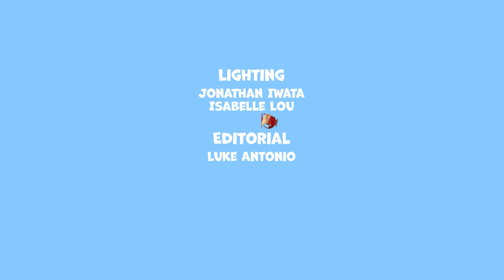CityBlock - Learn Opposites with Helicopter!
Today's we are learning about opposites! There are many different and opposite things in CityBlock, so lets join our friend, the Red Pilot and find all those opposites! Watch out for Yellow Pilot!

Our Kids Series, named "CityBlock" is a fun and simple way for your little one to learn basic concepts. We take on Montessori cues and add our own humorous twist to learning. Our goal is to get the pre-kindergarten concepts well established, through a fun, meaningful and relatable visual experience.

All the lessons take place in the City-block where everything is crafted to be conducive to learning. Your little one can't wait to see what adventures happen next!

Created by Maverick Digital Inc.